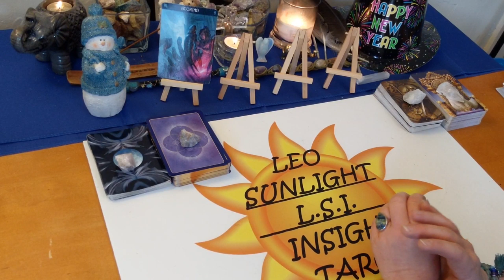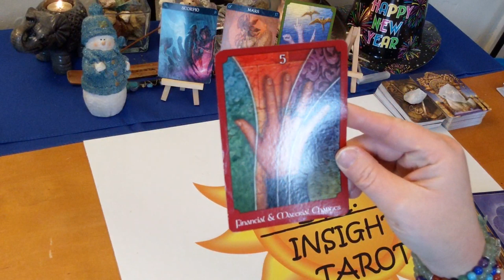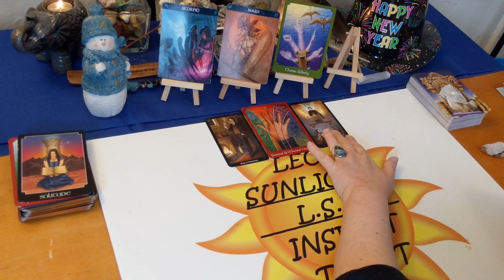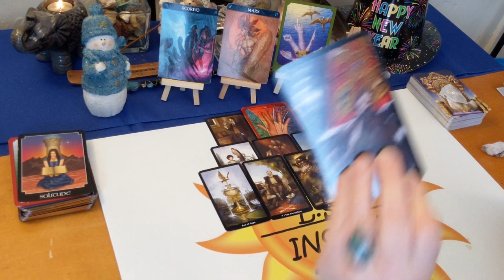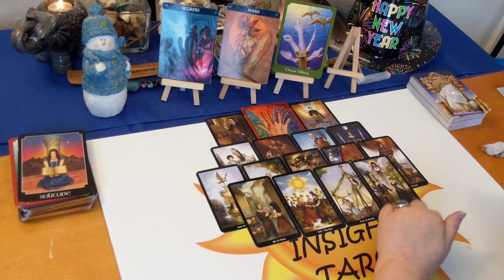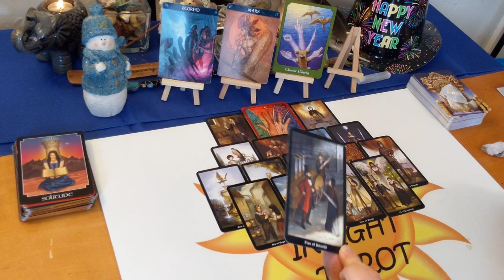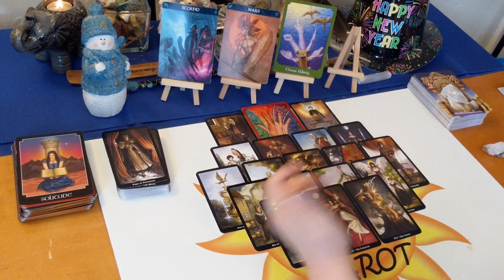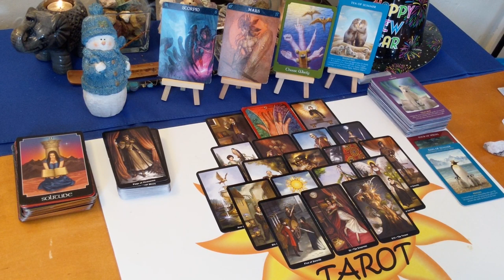Scorpio “Reaching Out to a Past Soulmate” February 2020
♏Scorpio♏ Tarot & Oracle Card General Forecast Reading for February 2020. A look at what is going on in your life right now be it love or general.

🎴Decks used:
Barbiere Zodiac Oracle – Barbara Moore
Psychic Tarot – John Holland
Animal Tarot – Radleigh Valentine
Steampunk Tarot – Barbara Moore